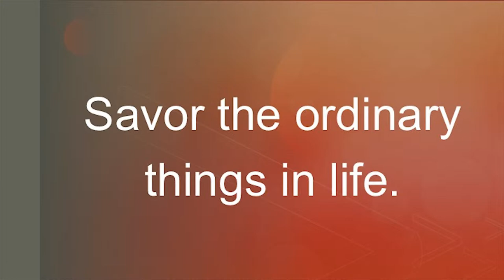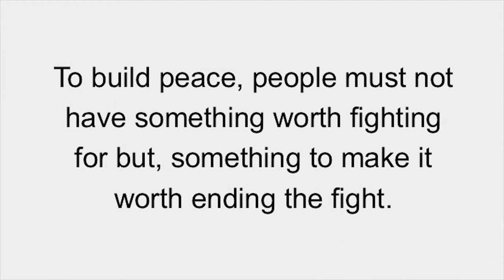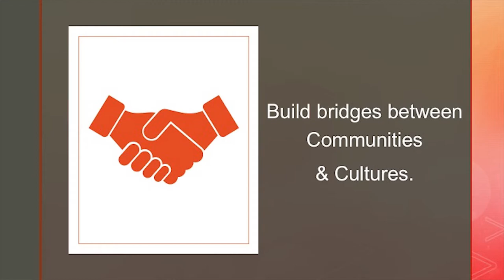~ Leap of Faith Book Review ~ Dr. Donna Thomas-Rodgers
In this week’s Five Dr. Donna is discussing what can be extrapolated from ‘Leap of Faith’.

Week 31 Book:
Enchantment: The Art of Changing Hearts, Minds, and Actions By: Guy Kawasaki

Week 30 Book:
Leap of Faith: Memoirs of an Unexpected Life By: Queen Noor of Jordan

Credits:

Executive Producer: Dr. Donna Thomas-Rodgers
Created by: Dr. Donna Thomas–Rodgers
Production: Glowing Productions
Graphics: Glowing Productions
Music Produced By: Detroit Red
Genre: Red Symphony
Styling: D. Howard